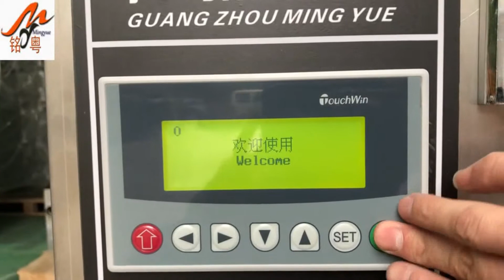New type packaging sealing filling machine for dental floss video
Skype:live:mymachine1688

Wechat:MY2016510

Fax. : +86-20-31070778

Fat Add:1th Floor,26th Buliding,Caotang Road,Caotang Village,Panyu District,Guangzhou City